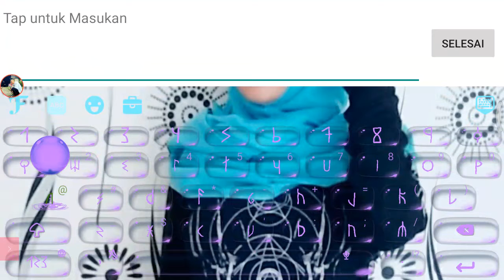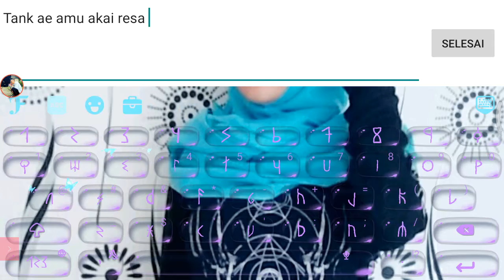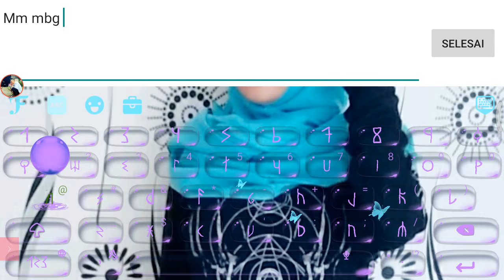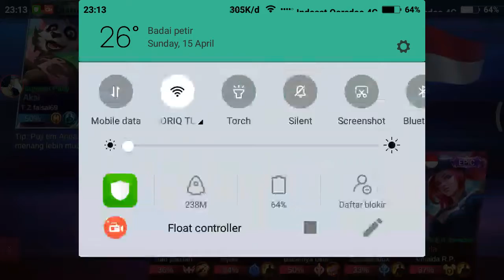Live Streaming with Az Screen Recorder